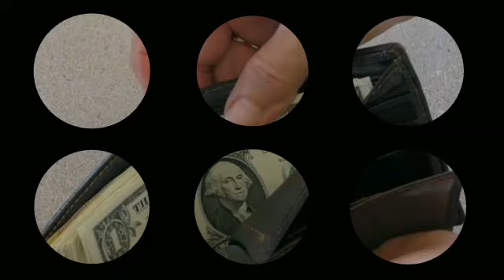यदि पर्स में रखेंगे ये दो वस्तुएं तो हमेशा पैसों से भरी रहेगी पर्स !